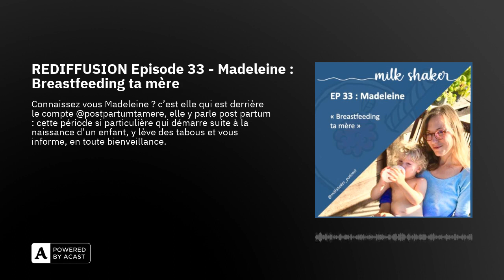REDIFFUSION Episode 33 - Madeleine : Breastfeeding ta mère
Connaissez vous Madeleine ? c’est elle qui est derrière le compte @postpartumtamere, elle y parle post partum : cette période si particulière qui démarre suite à la naissance d’un enfant, y lève des tabous et vous informe, en toute bienveillance.

L’allaitement pour Madeleine, c’est comme la maternité : c’est l’ambivalence. L’envie d’allaiter, d’offrir le meilleur à son bébé, le bonheur de le voir au sein et la fierté de le nourrir.

Mais c’est aussi cette sensation de dépendance extrême, de nécessité, de pression qu’on s’inflige entant que mère, l’envie d’arrêter parfois qu’on n’ose vraiment s’avouer.

Et le tout sur un fond d’hyperlactation. La vraie hyperlactation, celle qui fait que vos seins dégoulinent toute la journée encore des semaines après l’accouchement, qui mouille vos draps chaque nuit et vous force à trouver tous les artifices pour éviter d’avoir votre T-shirt trempé en permanence.

Face à ces difficultés et ces questionnements on peut finir par ressentir le besoin de sevrer son bébé. Mais quand ce dernier en a décidé autrement, cela apporte son autre lot de difficultés. Voici l’histoire de 4 mois d’allaitement, 4 mois de tiraillement émotionnel, 4 mois de post partum, bref 4 mois d’une maman comme les autres.

Dans cet épisode on a parlé :

De son désir d’allaiter et de sa vision naturelle et instinctive de l’allaitement (5’05)De la première tétée qui émerveille (7’15)De la première nuit difficile et du choc du post-partum qui rend l’allaitement invasif (7’50)De l’ambivalence de ses sensations et ressentis (11’40)De prendre du soi et d’encaisser (13’)De la montée de lait et des seins carrés ! (14’15)De la lanoline qui aide, mais qui colle ! (17’07)De son hyperlactation et des conséquences (19’30)De l’intolérance aux PLV (26’35)De sa difficulté à consulter des professionnels spécialisés en raison du coût et de la fatigue (28’30)De la volonté d’arrêter aux deux mois de son bébé et des tests de sevrage (31’et 44’20)De se sentir en échec (37’35)Du rôle du papa (39′)De son sentiment de perte de liberté (40’30 et 47’50)De l’alimentation à la crèche (51’30)D’atteindre et poser ses limites (53’30)De l’ambivalence de son regard sur son allaitement (55’15)Les conseils de Madeleine (58’30)De l’expérience intense et singulière de l’allaitement (1’00’05)L’interview Fast Milk (1’04’20)Belle écoute.

Charlotte